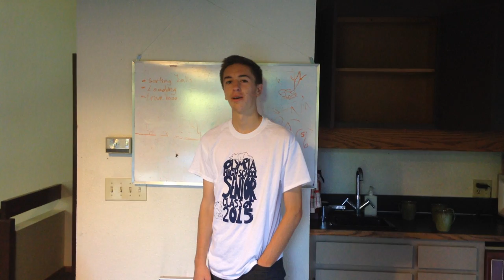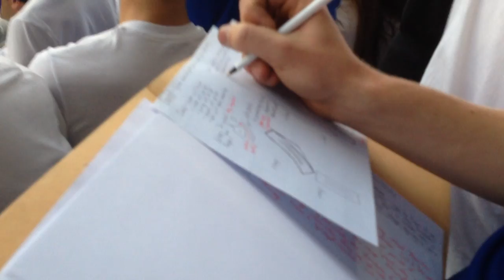The Grind // Cascade Effect Meeting Update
The 'Oly Cow: Outstanding in our field.